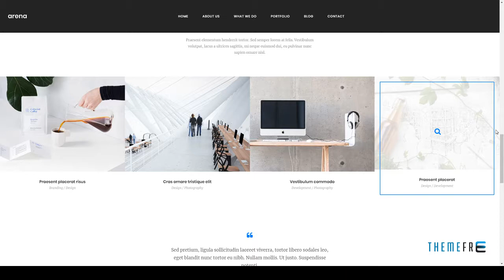Arena - Business and Agency WordPress Theme Bertram Murray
Columns 1

 Layout Responsive